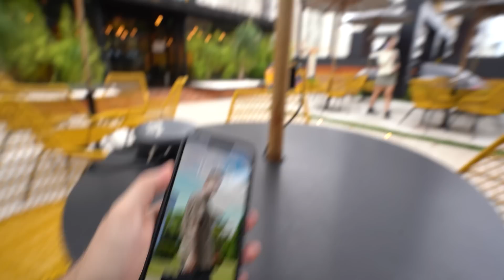Fui Para Um Encontro Pela Primeira Vez Depois De Ter Terminado